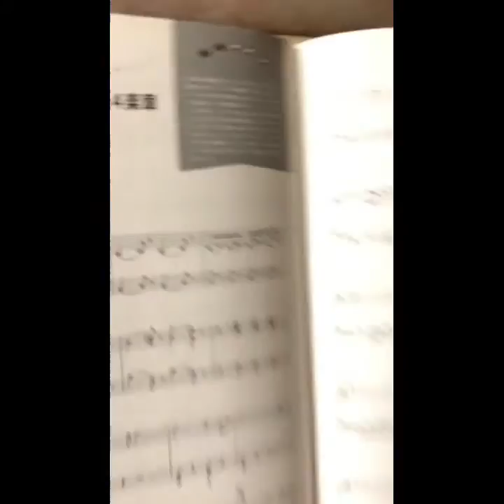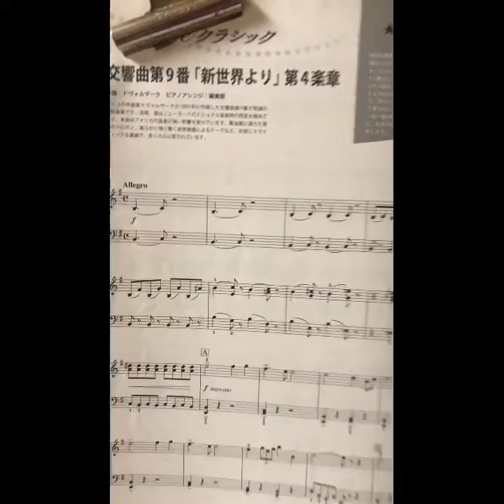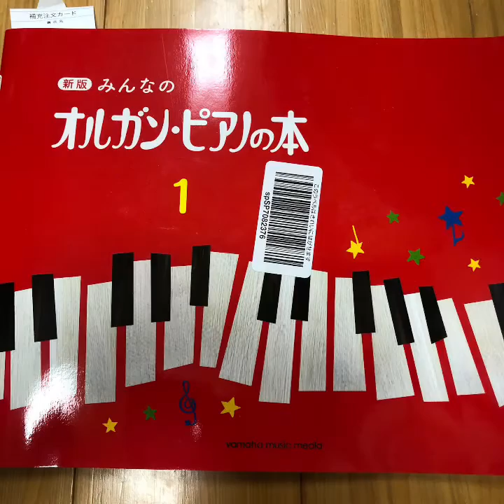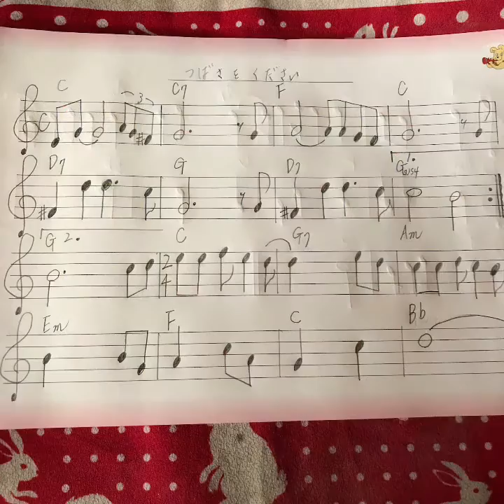マイムービー 305